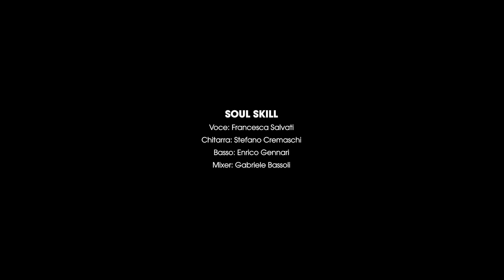SOUL SKILL - The Chain (Cover)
Live al Rock Cafè (Modena) del 29/04/2023

SOUL SKILL
Voce: Francesca Salvati
Chitarra: Stefano Cremaschi
Basso: Enrico Gennari
Mixer: Gabriele Bassoli